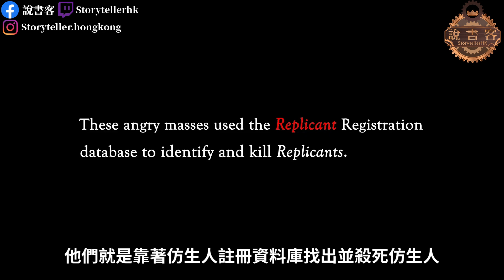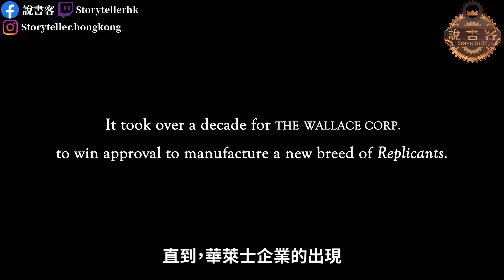人類還是AI更優越？AI會取代人類？我們應該阻止AI科技發展嗎？ 《銀翼殺手2022：大停電/2036：仿生人時代/2048：無處可逃》：電影說故事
當AI科技越來越先進，人類慢慢感受到威脅
所以人類開始對AI反感，認為它們會禍害人間
但人類可以停止到科技的發展嗎？
或者問，我們應否去阻止我們認為有害的科技發展？

以下為留言/聊天室規則：
1.除非我提起，否則不要提其他Youtuber/Vtube。在其他人的留言/聊天室也不要提起我，除非當事人首先提起。
2.完全可以且歡迎談及政治，不過請看當時氣氛，在適當時候說適當的話，其他題目也如是。
3.尊重其他觀眾和我本人，如有不尊重我必屌。
4.法令滋章盜賊多有，以上法令不包的情況皆視乎當時的氣氛和你的禮貌。主席有最終開屌的決定權。

入門哲學書推介：
西哲
逢星期一、五晚上九點動畫說故事
星期三晚不定時吹吹水曜日
不定時突發吹水live今晚直播夜唔夜
我製作影片所用工具：
剪片：Adobe Premiere Pro
錄音：Adobe Audition
Mic：Blue Yeti

人類還是AI更優越？AI會取代人類？我們應該阻止AI科技發展嗎？ 《銀翼殺手2022：大停電2036：仿生人時代2048：無處可逃》：電影說故事